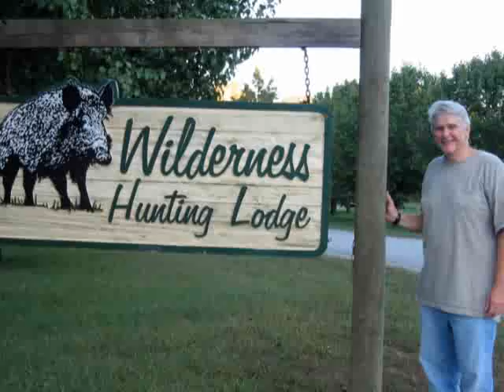Fallow Deer Bow Hunt w/Trophy Buck at Wilderness Hunting Lodge Monterey, Tenn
See a trophy stud of a Fallow buck during a beautiful fall Fallow deer bow hunt at Wilderness Hunting Lodge in Monterey Tennessee
Equipment: 70 lb. PSE Bow Madness, Beman HIT 400 arrows,Tru-fire release,Game Plan Gear bow sling and Muzzy MX-4 broad heads.
Bow Tuning: Mitch Saxon - Mitch's Archery Canton, Ga.
Video Created by HuntingShots.